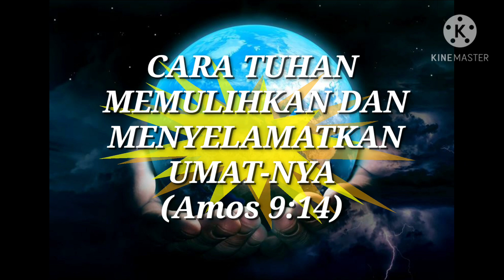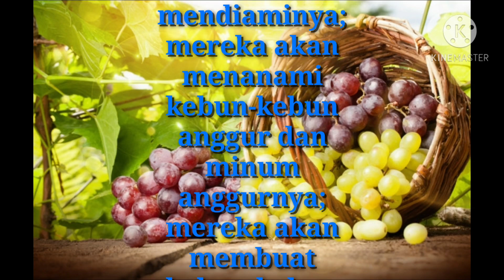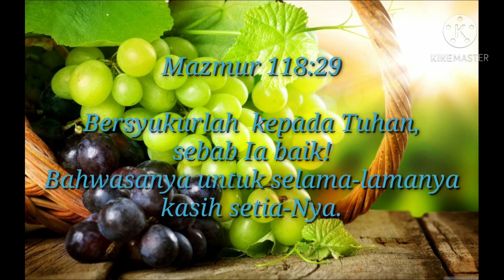CARA TUHAN MEMULIHKAN DAN MENYELAMATKAN UMAT-NYA | AMOS 9:14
CARA TUHAN MEMULIHKAN DAN MENYELAMATKAN UMAT-NYA
Pdt Raja Bob Nababan

AMOS 9:14
Aku akan memulihkan kembali umat-Ku Israel: mereka akan membangun kota-kota yang licin tandas dan mendiaminya; mereka akan menanami kebun-kebun anggur dan minum anggurnya; mereka akan membuat kebun-kebun buah-buahan dan makan buahnya.

Saudara yang dikasihi oleh Tuhan Yesus Kristus, kita bersyukur pada hari ini, Tuhan masih melindungi kehidupan kita. Tuhan memberikan kedamaian hati dan mengaungerahkan waktu untuk merenungkan firmanNya setiap hari. Mungkin kita tidak menyadari dalam menjalani kehidupan sehari hari selalu ada hal yang mendukakan hatiNya. Tetapi pernahkah kita berseru kepadaNya menyatakan kesalahan atas segala yang telah kita lakukan kepada saudara kita. Inilah renungan bagi kita, karena sesungguhnya perasaan ini juga tidak hanya diri kita sendiri yang mengalami. Bangsa Israel pun mengalami hal tersebut, bahkan kehidupan mereka semakin jauh dari hadapan Allah. Nabi Amos dipakai oleh Allah untuk menyadarkan umat PilihanNya. Agar cinta kasih Allah itu tidak sirna seketika, semakin nyata. Namun apakah mereka menyadariNya? Tidak semudah membalikkan telapak tangan saudara.
Mereka pun masih menggangap remeh kehadiran Tuhan, karena penyembahan dan perilaku mereka selalu mendukakan Allah. Dalam Kitab Nabi amos sendiri, bangsa pilihan pun bisa ditolak oleh Allah. Lalu, apa kelanjutan ceritanya ketika bangsa pilihan ditolak Allah? Ternyata saudara, Allah memiliki cinta kasih yang tulus dan kekal dalam dunia ini. Sehingga konsep pemulihan datang dari Allah sendiri. Allah berkata: “Aku akan memulihkan kembali umatku Israel..”, berarti hidup bangsa Israel sudah rusak, tidak baik dan tidak berkenan kepadaNya. Lalu bagaimana caraNya memulihkan?
Ada dua hal yang menjadi gambaran bagi kita mengerti firman Tuhan ini: Pertama: Mereka akan membangun kota – kota yang licin dan mendiaminya. Kedua adalah tentang tumbuh-tumbuhan, mereka akan menanami kebun anggur dan minum anggurnya, mereka akan menanami dan memakan buah – buahnya. Kedua hal ini menjadi gambaran bahwa sesungguhnya Allah memiliki cara untuk membangun kembali kemerosotan iman bangsa Israel dengan dua hal tersebut. Mengapa kota menjadi simbol? Bagaimana mungkin umat Allah bisa bersaksi tentang kemuliaan namaNya jika tidak mendiami sebuah tempat. Dan itulah tandanya bangsa Israel harus mengusahakan secara total, membangun kota dan mendiaminya dengan penuh damai sejahtera. Kemudian tentang tanaman atau buah-buahan: digambarkan melalui anggur dan buah-buahan. Sesungguhnya ini menggambarkan ciptaan Tuhan, bahwa karya Allah sungguh indah dalam dunia ini. Berharganya umat manusia bangsa Israel maka ciptaan karya Tuhan pada saat ini pun dipakai untuk memuliakan namaNya. Mereka menikmati melalui ciptaan Tuhan. Artinya, Hidup dalam Tuhan harus memancarkan kemuliaan melalui apa yang telah diciptakanNya.
Kita berbicara bangunan secara fisik, tetapi juga harus berbicara bangunan secara spiritual.  buah –buahan atau tanaman  juga memancarkan kesegaran spiritualitas kita setiap waktu. Ketika saudara melihat indahnya ciptaan, Allah menamainya itu dengan keindahan yang total. Ketika saudara melihat tumbuh-tumbuhan maka saudara diingatkan, ciptaan Tuhan itu sungguh kekal dan sejati. Sesungguhnya Tuhan menganugerahi pemulihan itu berdasarkan kata kunci pada ayat ini: Mereka. Mereka  adalah Bangsa Israel sendiri, kita sendiri yang harus mengusahakan dengan sungguh. Agar karya Allah menjadi nyata dan menjadi kabar keselamatan kepada seluruh dunia bahkan kepada sesama kita. Pertobatan itu harus datang dari diri sendiri, pemulihan Allah terjadi karena janjinya kekal dan selama-lamanya. Bagaimana kita menyadari kalau aktifitas kita bisa menjadi berkat dan sumber pemulihan? Dalam keberdosaan yang tersirat dalam seluruh aktifitas kita, baiknya kita sadar ada hal- hal yang mendukakan hati Tuhan. Sadarlah dan renungkanlah bahwa kesalahan itu tidak semata-mata untuk melupakan iman percaya kita kepadaNya. Supaya kasih Allah itu tetap total dan memberikan semangat. Allah memulihkanmu dari segala dosa yang telah engkau perbuat. Allah membangun, merekonstruksi kembali supaya engkau memiilki iman yang teguh dalam dunia ini. Jadilah pembawa damai dan berkat bagi semua orang. Supaya kasih Tuhan selalu aman dalam rangkulan kedamaianNya. Jadilah pembawa berkat dan jalanilah aktifitasmu hanya dari Tuhan semata. Tuhan Memberkati kita. Amin